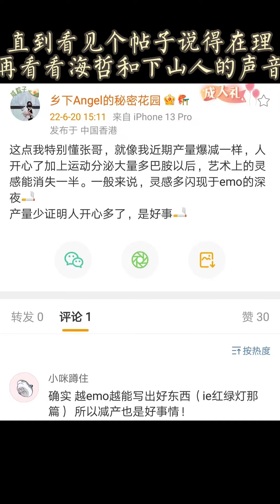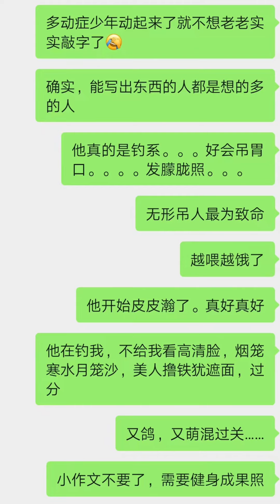20220620张哲瀚ins更新，他鸽了，他终于成了一只鸽子……海哲和下山人纷纷被钓出洞 （欢迎海内外全平台搬运）张哲瀚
20220620张哲瀚Zhang Zhehan ins更新，显示有在健身，最后附上一幅画。
引发了海哲和下山人的动荡。众人纷纷探头出洞，热烈探讨小张明目张胆做鸽子的行为，以及他倒底画了个啥。此时。水母瑟瑟之风逐渐歪向天际，饭盆冒出来交代了小张绘画的来龙去脉，给出了官方解读。机智的海哲还真猜对了，他画的真是床，于是继续玩梗玩得飞起。看到小张心情好，开始翻牌怼网友，众人倍感欣慰。如我，虽然是个文艺控，对于小张的文、唱歌、吉他没有抵抗力但偏偏对健身照片和视频无感，见他又一次试图萌混过关未免有点点想哭。不过看到娃子心情好皮一下，还是有被安慰到，于是暂缓打马的步伐，摸鱼了这个小视频。

素材源自zhangzhehan_super3、唱完这支歌、迷糊小钉、一米米大人、elisa511、哲芙Roxiehart、折一支菡花、Yoyo_Super3、Amy哲1225、一众菡市居民 (实在抱歉，有几幅画作未能溯源，暂以菡市居民称呼，欢迎评论区补充)